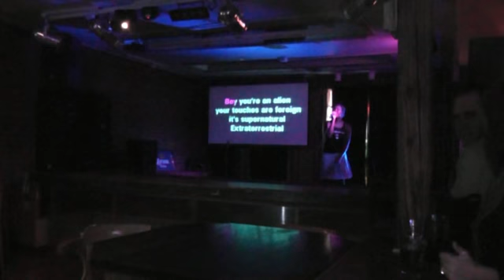Abbie Singing Extraterrestrial (ET) by Katy Perry- Karaoke Cover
Me singing 'Extraterestrial' by Katy Perry at Thunder And Buttons for Crazy Tony's Karaoke.